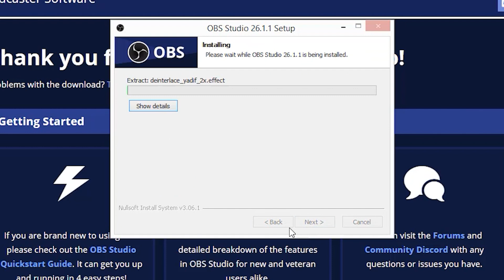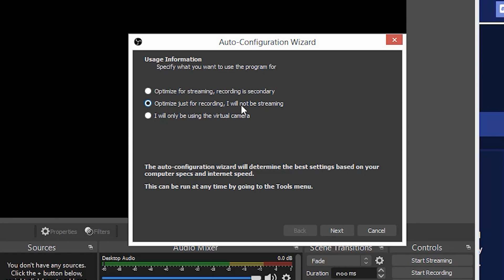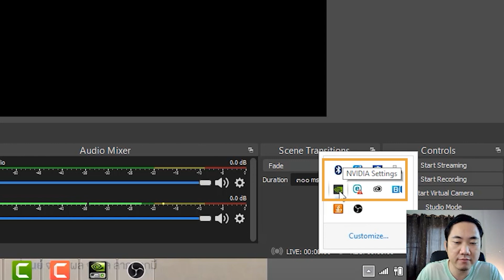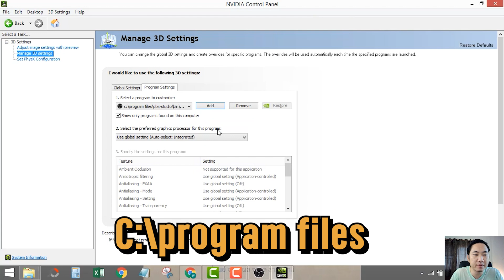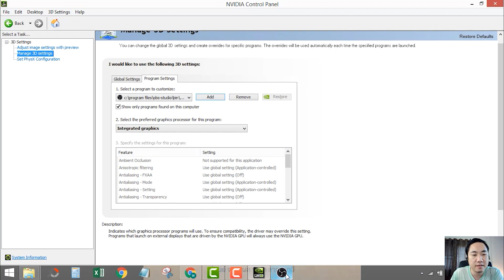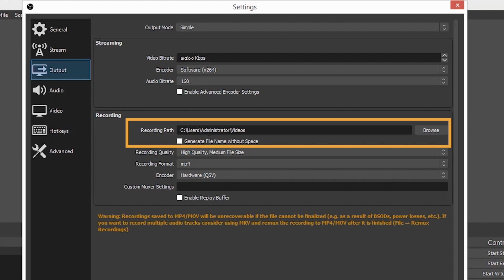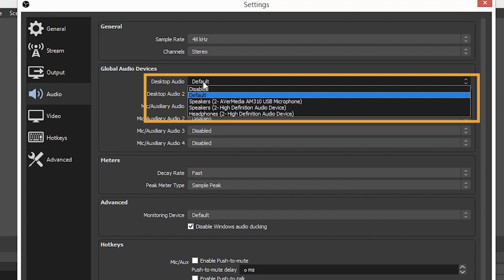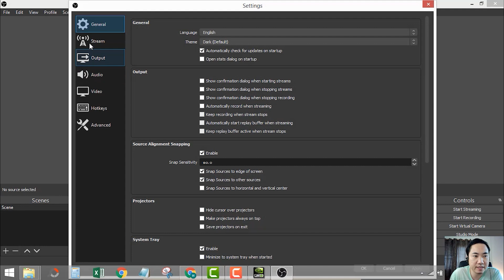วิธีใช้โปรแกรม OBS Studio อัดหน้าจอ หารายได้จาก Youtube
วิธีใช้โปรแกรม OBS Studio เพื่ออัดหน้าจอ หารายได้จากยูทูปแบบละเอียดมีขั้นตอนอย่างไรบ้าง พร้อมวิธีดาวน์โหลด OBS สอนติดตั้ง วิธีการใช้งาน และการแก้ปัญหา OBS จอดำแก้ไขอย่างไร